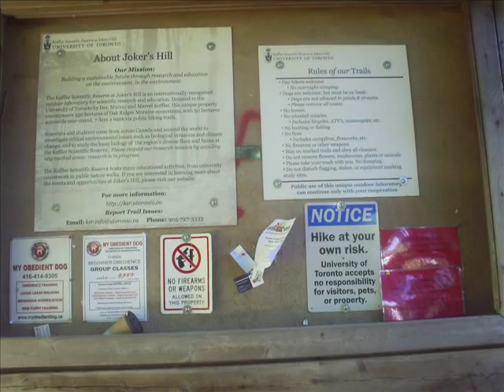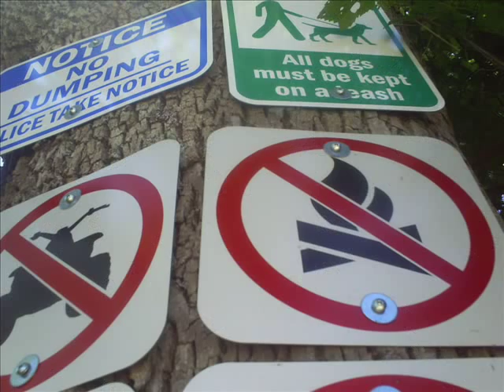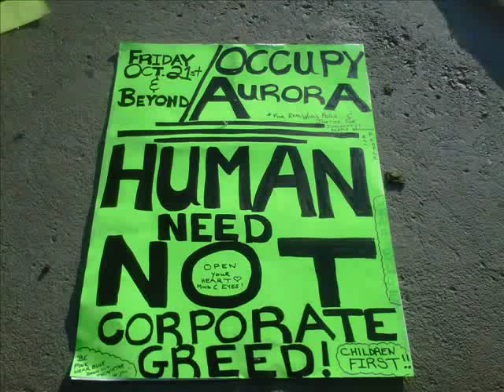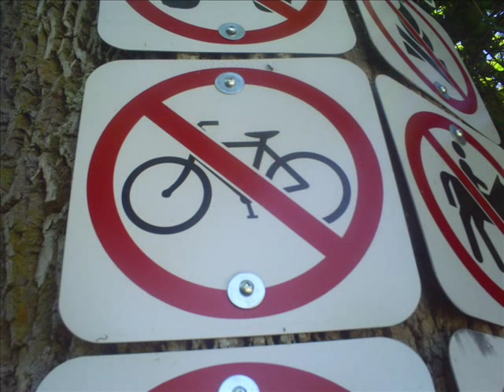The Tom's Green Show Episode 1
Host Tom Pearson looks at anything green connected. In episode one a play on signs via song, a visit to a York Region pond where some male water dwellers have developed odd growths on their heads, Hinterland Who's Who spoof, and not so green dog walkers.